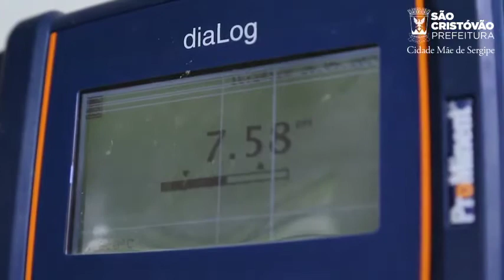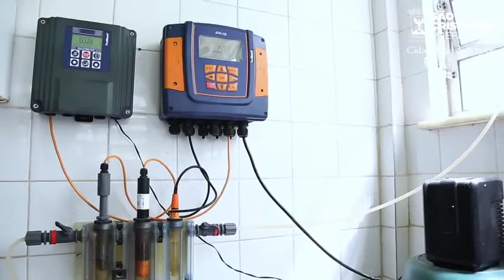Estação de Tratamento do Rio Comprido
Apicum, Alto da Divinéia, Rita Cacete, Alto Santo Antônio; toda a Cidade Baixa é abastecida pela ETA (Estação de Tratamento) do Rio Comprido. Mas todas as vezes que chove acima de 30/40mm, ironicamente o abastecimento é interrompido. Isso nos gera uma série de questionamentos, que o Diretor do SAAE, Carlos Melo, explica neste vídeo. Confira!